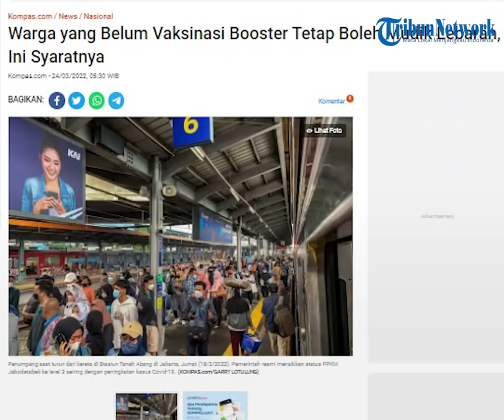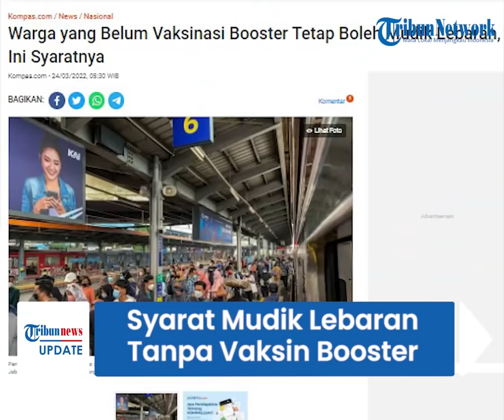Belum Disuntik Vaksin Booster Juga Bisa Mudik Lebaran di Tengah Pandemi, Berikut Syaratnya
TRIBUN-VIDEO.COM - Lebaran mendatang pemerintah memperbolehkan mudik di tengah pandemi virus corona.

Syarat pemudik yakni masyarakat yang sudah melakukan vaksinasi booster atau vaksin dosis ketiga.

Ada kabar bahagia, bagi pemudik yang belum menerima vakisnasi ketiga tetap diperbolehkan mudik dengan sejumlah syarat.